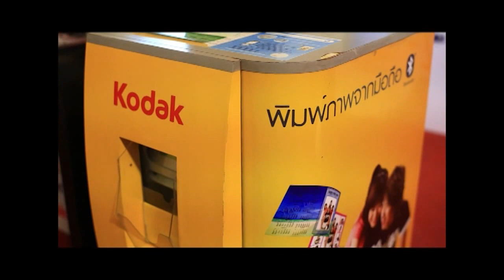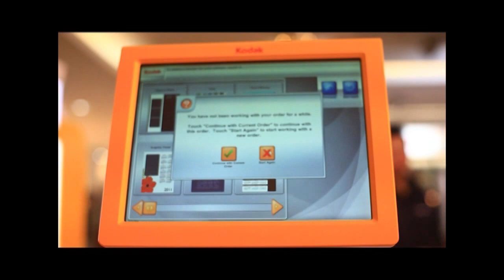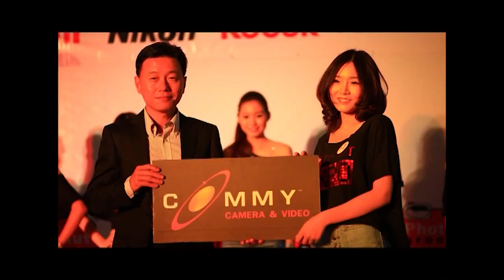Photo Hut Expo 2011 แนะนำกล้องประเภทต่างๆ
Photo Story Cheeze 16 Jan 2012
ประกวด Miss Photo Hut Expo 2011 @ งาน Photo Hut Expo 2011 ที่ Future Park รังสิต
แนะนำประเภทกล้องแบบต่างๆ